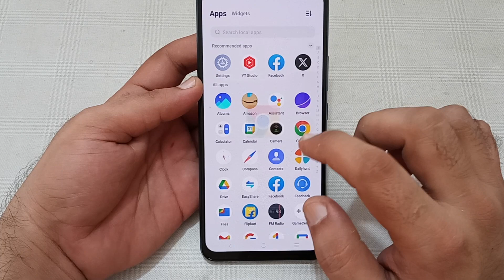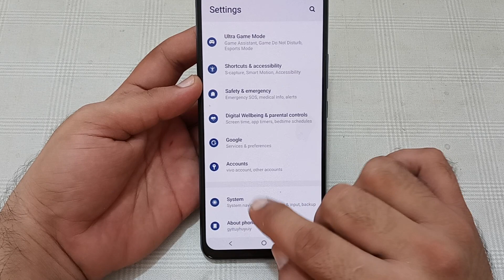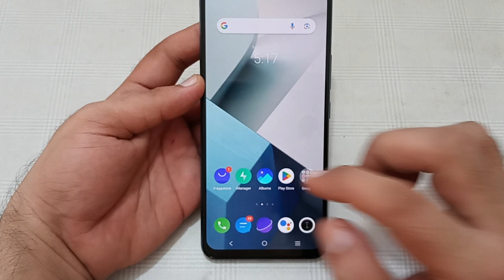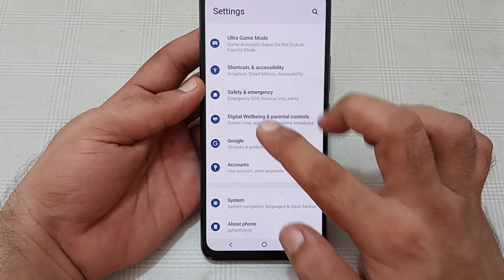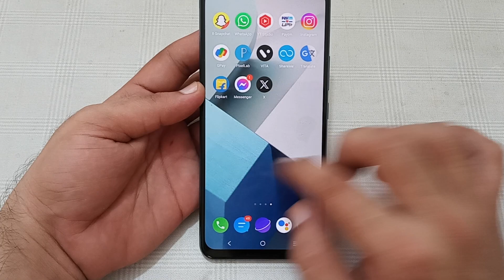Vivo x90 call ended problem kaise theek Karen, how to solve call ended problem in Vivo x90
Best powerful CPU under 10k

60-Inch Tripod with Bag

7 Socket 6A Extension Board

multiplug Extension